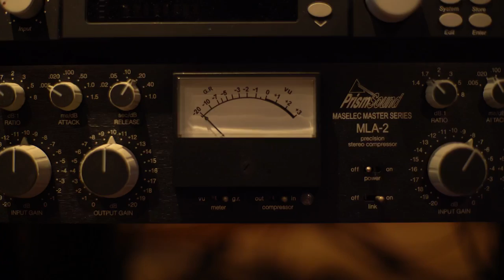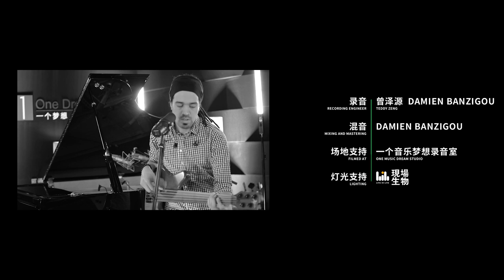DAMIEN BANZIGOU - Mo ti soeur - D2 MUSIC STUDIO LIVE – S2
Featuring:
BAND/ ARTIST         DAMIEN BANZIGOU
Vocal / Bass             Damien Banzigou
Piano                         朱蟒 Zhu Mang

D2 Music | Studio Live is a weekly series of Live in-studio music performances and interviews with bands/artists from different nationalities playing different genres on music. Recorded at One Music Dream Studio with a goal of supporting all those talents together to record their original musical projects.

Each band performed their music Live in the recording studio in front of our cameras which retain the Authenticity of the music. Each video came to an Amazing end with musicians stretching their capabilities, exploring and expanding their creative talents. The result was an inspirational blend of genres and artistic expression.

The recording art is nothing less than a fusion of passion and talent. In the D2 Music | Studio Live Season 2, we filmed 17 bands/artists playing live in the main recording room.These series of Live Recordings will show you how these outstanding musicians collaborate and inspire one another musically.

EXECUTIVE PRODUCER                冯吉 TIGER FENG
PROJECT MANAGEMENT            梁轶彪 ERIC LIANG
PRODUCER                                      DAMIEN BANZIGOU
SOUND RECORDING                      曾泽源 TEDDY ZENG、 DAMIEN BANZIGOU
MIXING AND MASTERING            DAMIEN BANZIGOU  (MASAI RECORDS STUDIO)
LIGHTING                                         LIVE IN LIVE 现场生物
DIRECTOR                                        项怀宁 BENNY XIANG
CAMERA                                           项怀宁 BENNY XIANG、孙强 SUN QIANG、MARSIXLAB
LINE PRODUCER                             王建琳 RICHIE WANG
EDITOR                                             项怀宁 BENNY XIANG、MARSIXLAB

FILMED AT ONEMUSICDREAM STUDIO 一个音乐梦想录音室